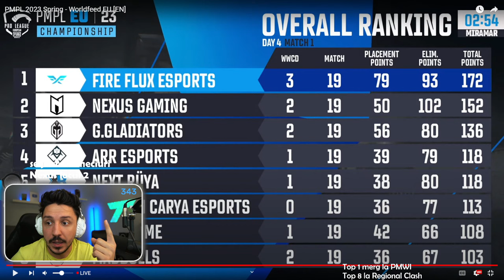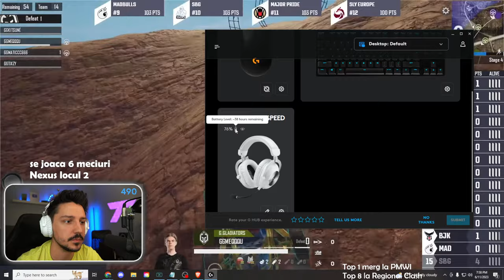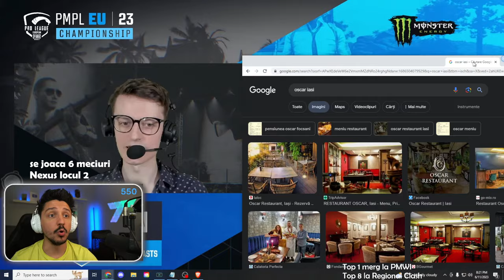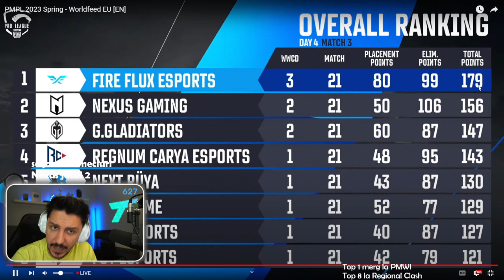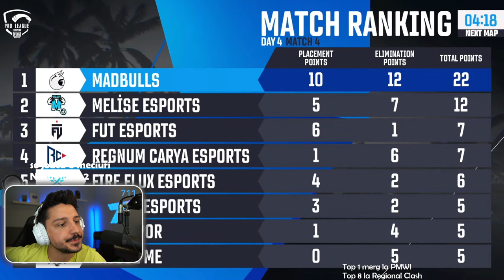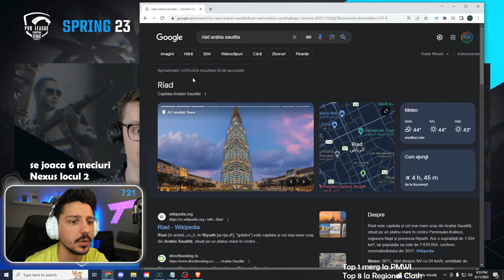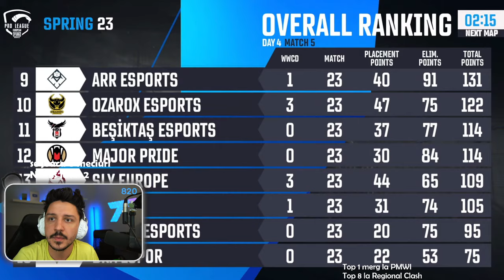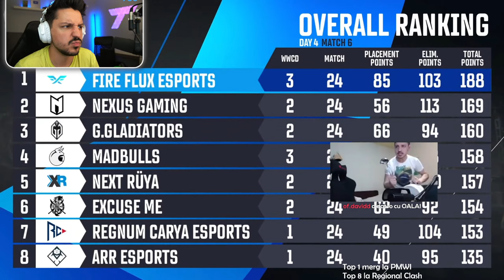🔴[RO] 2023 PMPL EUCS Day 4 | Spring | Ultima sansa pentru Nexus!